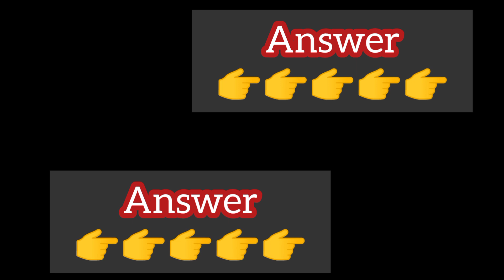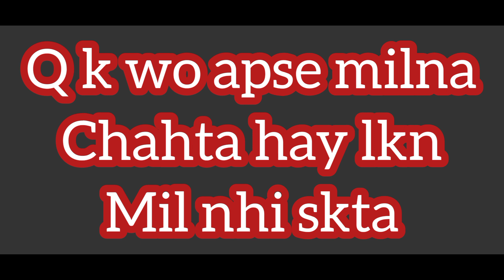choose your number | love game | romantic game | new love game | love game today